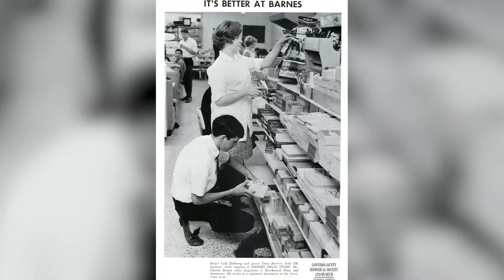2020 BIG Thinker: Barnes Drug Store